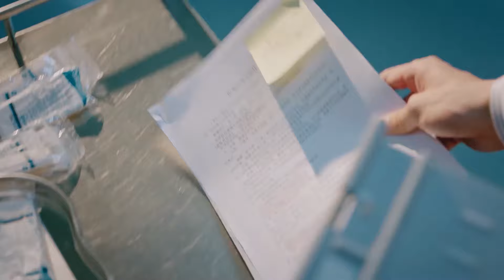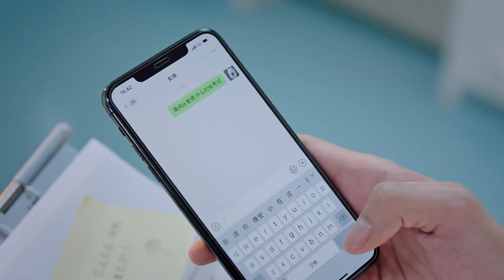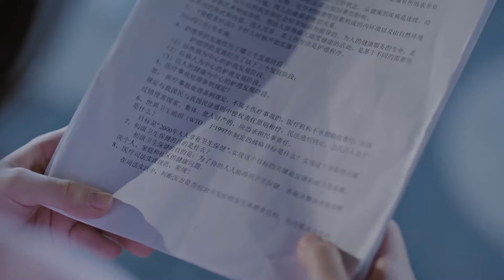认真工作的男人实在太帅了，女主忍不住偷偷看着未来男人傻笑，满眼骄傲【我的小确幸 My Little Happiness】